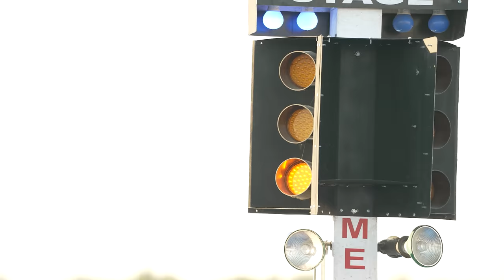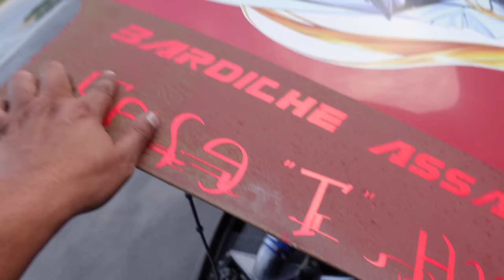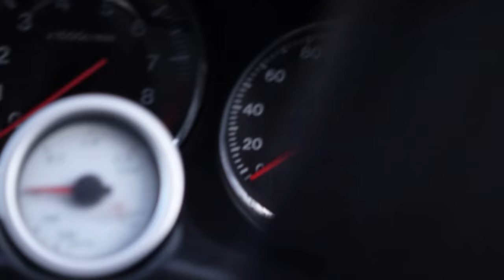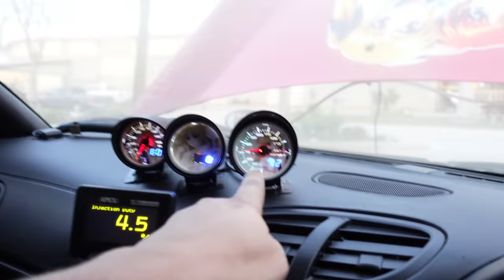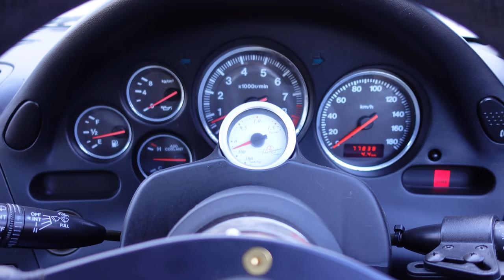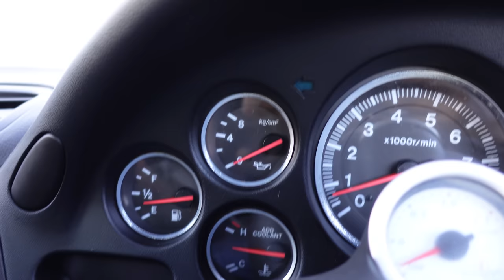I Traded My Fake Lamborghini For The Most Insane Car I've Ever Seen (It Broke IMMEDIATELY)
Holiday Season Deal! to get a 2-year plan plus 1
additional month with a huge discount!
Today, I get an early Christmas present! I did something a bit rare for my channel - I got rid of a car, only to have another come in. We say goodbye to my fake Lamborghini Sesto Elemento from the "Need For Speed" movie, and say hello to something 1000 times crazier. I hope you're ready!

My Equipment:
Teng Tools 715 Piece Mega Master Tool Kit - TCMM715N